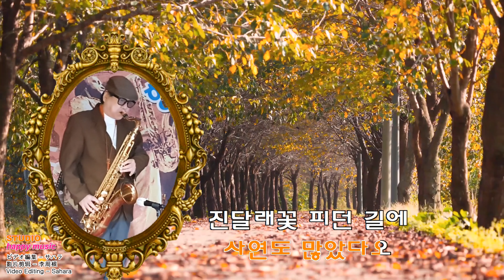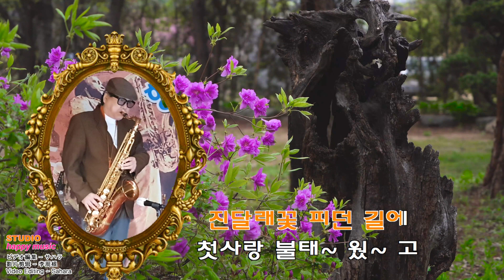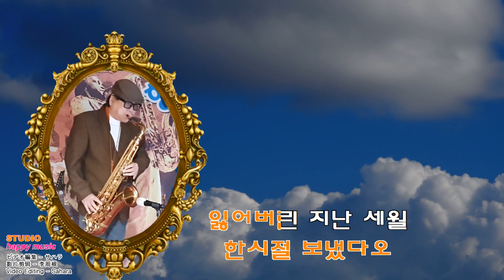길 - 최희준 / 테너색소폰 - 이주근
테너색소폰 연주 & 영상 편집
구독~좋아요~정중히 부탁 드립니다. ~^^